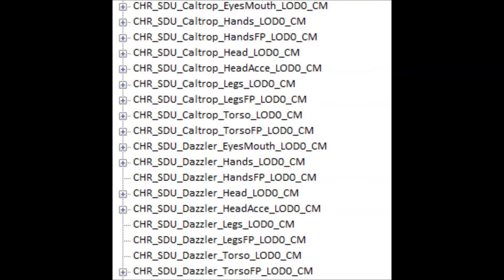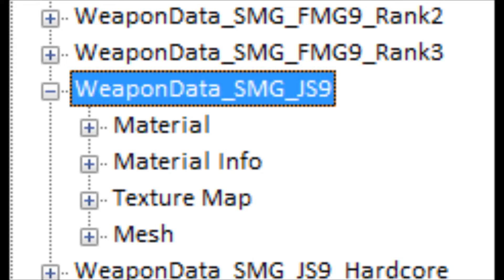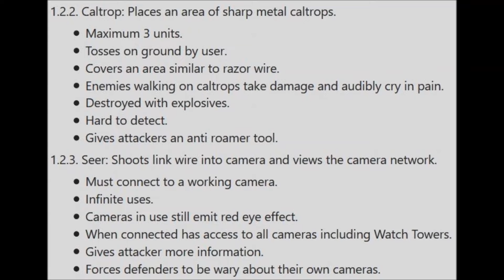Rainbow Six Siege Y2S2 Hongkong DLC Leak - Map, Operator & Waffen geleakt?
Alle bisher bekannten Info's zum Y2S2 Hongkong DLC in Rainbow Six Siege. Viel Spaß!